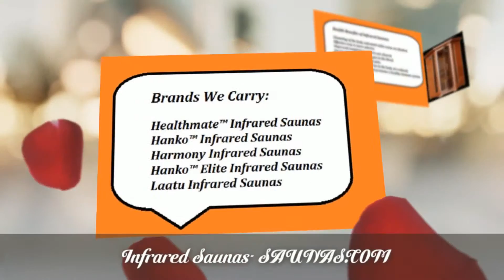Infrared and Traditional Saunas New York NY 10025 | Call Now!